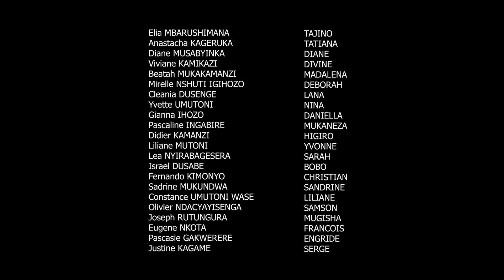Inzozi SERIES S4 EP03//Tatiana na Jojo noneho ntibakiranuka. (Film nyarwanda)